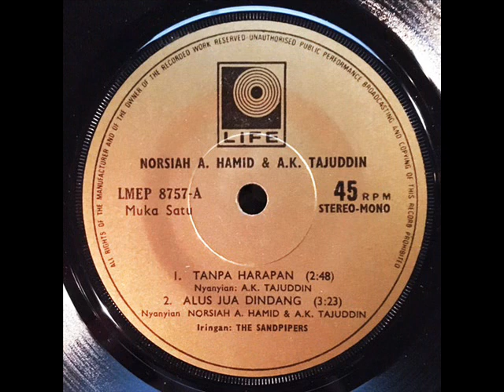norsiah a hamid & ak tajuddin _ dondang dondang (1972)